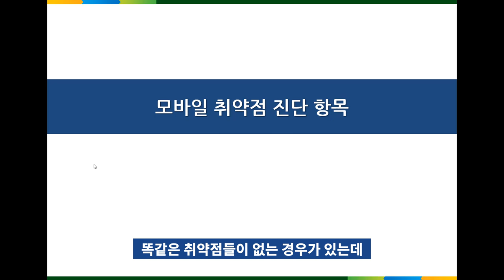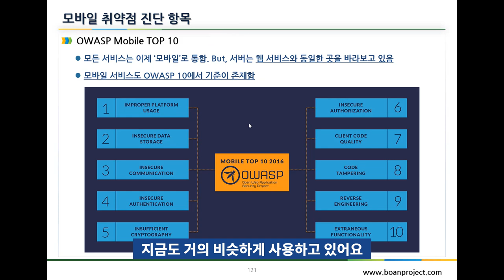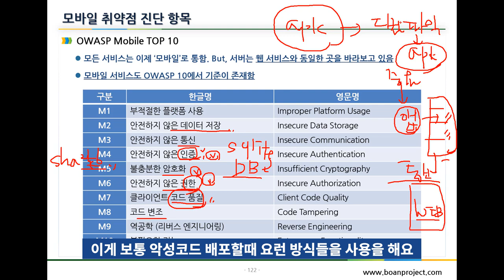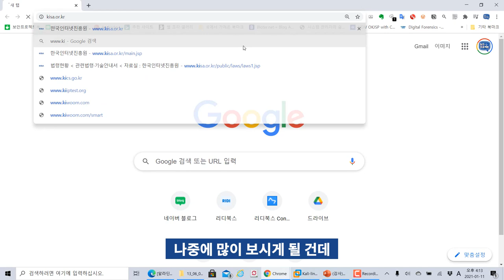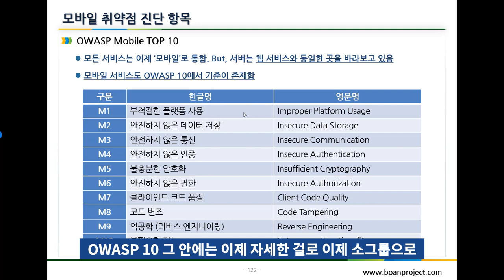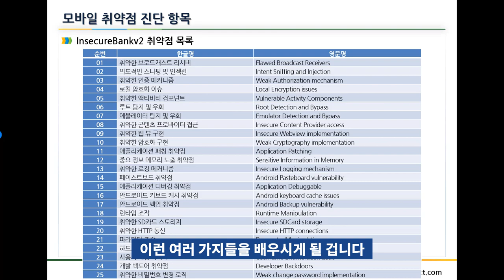모바일 앱 OWASP TOP 10 항목 이해. 모의해킹 수행할 때 꼭 필수!!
보안프로젝트 ) 에서 제공하는 IT 강의입니다. 이번 주제는 "모바일 앱 OWASP TOP 항목 이해. 모의해킹 수행할 때 꼭 필수!!" 입니다.

모바일 앱 모의해킹 할 때 OWASP TOP 에서 나온 항목을 많이 참고하게 됩니다. 국내에서 나온 여러 가이드와 같이 참고해서 학습하시면 됩니다.

OWASP에서는 취약점 상세 가이드, 보안 체크리스트, 오픈 소스 도구 프로젝트를 진행하고 있습니다.